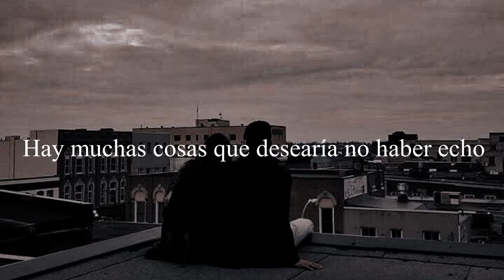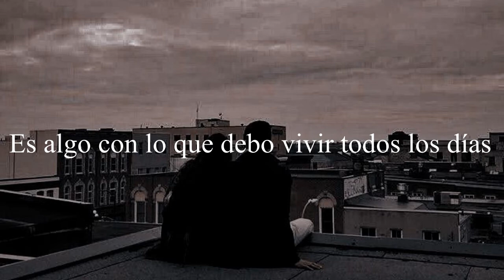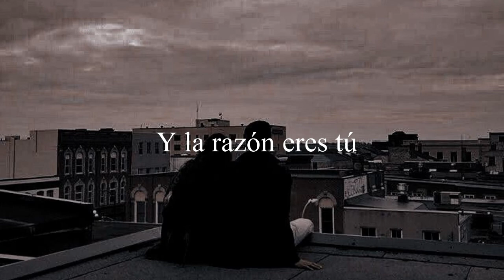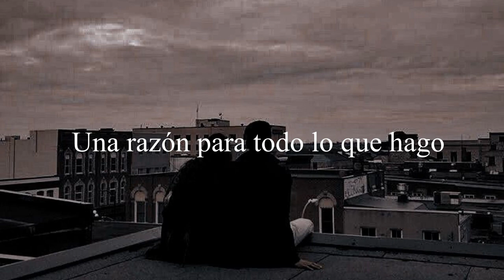"La razón eres tú" - The Reason - Hoobastank //SUB ESPAÑOL//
«The Reason» (en español: «La razón») es una power ballad3​ escrita por Doug Robb, co-escrita por Dan Estrin, Chris Hasse y Markku Lappalainen, producida por Howard Benson e interpretada por la banda estadounidense de post-grunge Hoobastank, incluida en su segundo álbum de estudio The Reason (2003), publicado por la empresa discográfica Island Records como el segundo sencillo del álbum el 5 de enero de 2004. La canción se convirtió en un éxito comercial, llegando al número 2 en el Billboard Hot 100, y número 1 en Modern Rock Tracks. Además, llegó a listas en México e Italia. Estuvo nominada para el Premio Grammy a la mejor canción del año en la 47°. edición anual de los premios Grammy. Y ganó el MTV Video Music Awards Japan por mejor vídeo de rock en 2005.

«The Reason» también fue versionada por el cantante Tom Jones.

Existe también una versión remezclada para las radios. Una versión acústica es presentada en el álbum de Hoobastank The Greatest Hits: Don't Touch My Moustache.

La canción aparece en los juegos de karaoke SingStar Pop y Karaoke Revolution Volume 3.

La canción apareció en Friends en el episodio especial «The One with All the Other Ones (Part 2)», y también en la Serie Smallville en el capítulo 11 de la tercera temporada "Borrar" Dando a entender el arrepentimiento de Chloe con Clark.

Esta es la única canción de Hoobastank en ser considera pop rock, las otras canciones de la banda siempre han sido consideradas post grunge o rock alternativo.